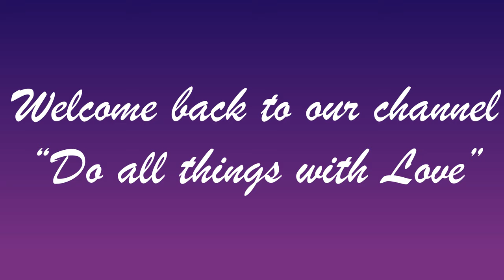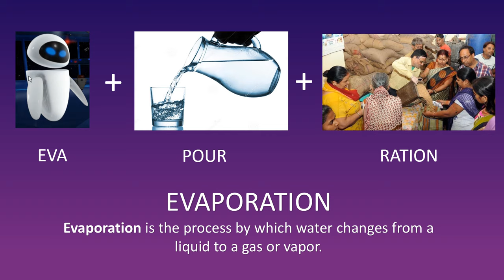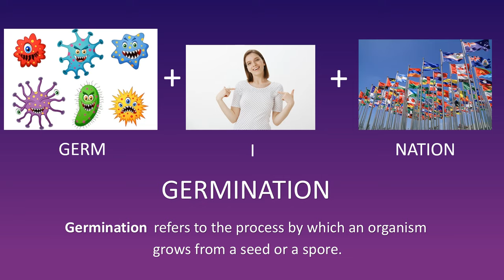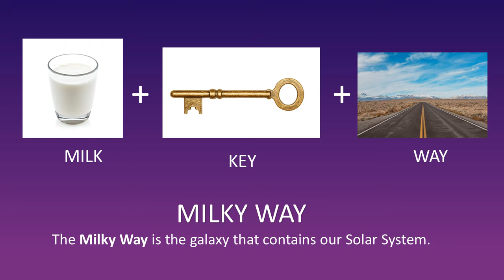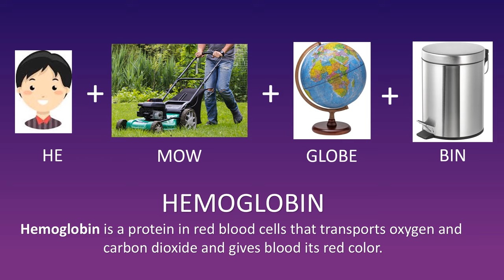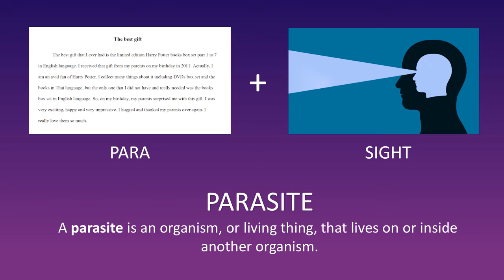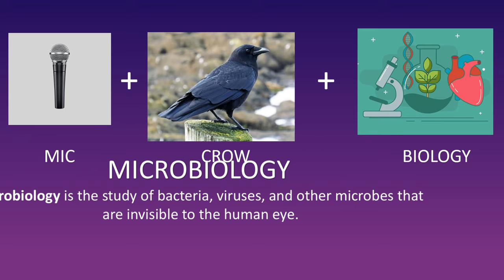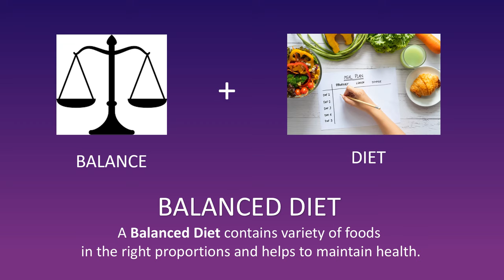GUESS THE SCIENCE WORDS | FUN QUIZ ON SCIENCE TERMS FOR KIDS